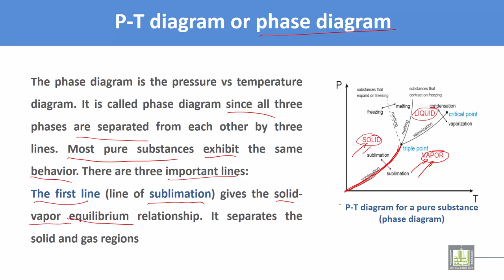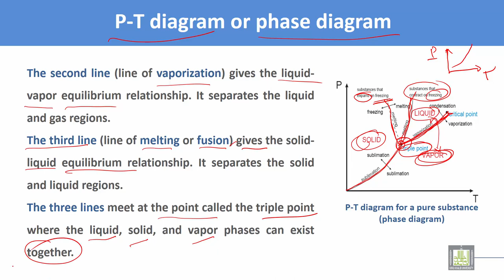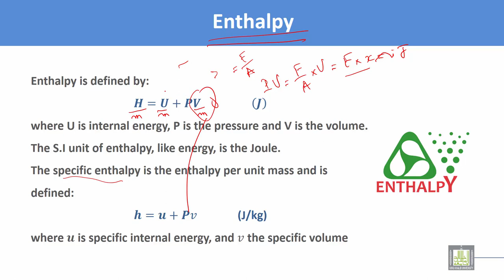Thermodynamics and Fluid Mechanics | C2 - L5 | Phase diagram and enthalpy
Lecture 5 : Phase diagram and enthalpy
Pressure temperature curve of water
Phase diagram
Enthalpy definition